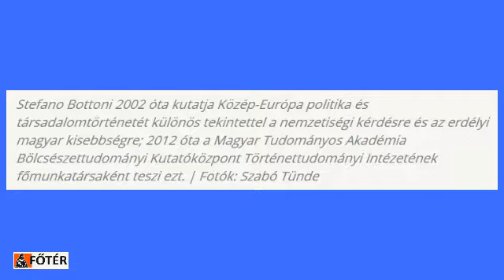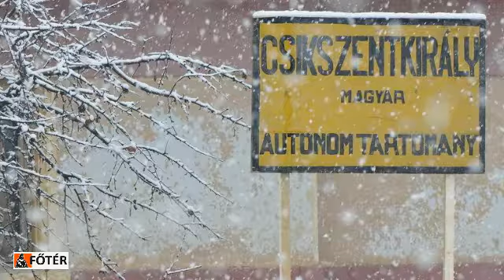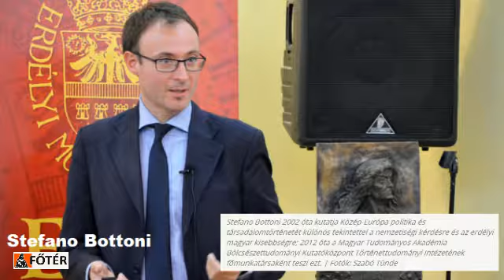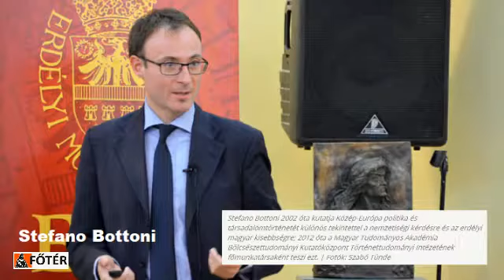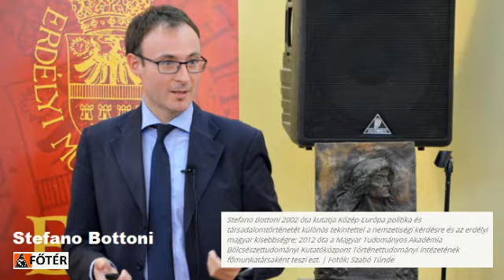1956 kovetkezmenyei Erdelyben